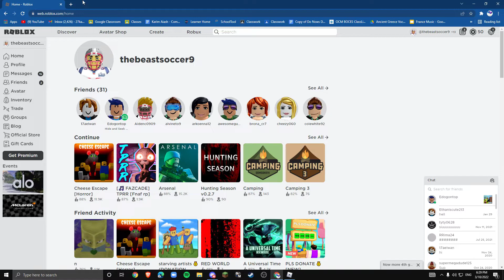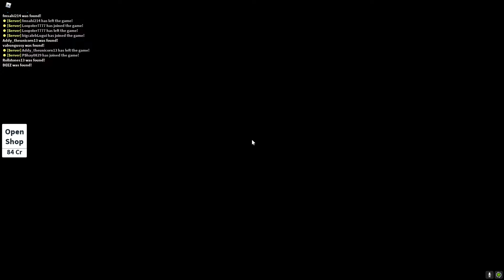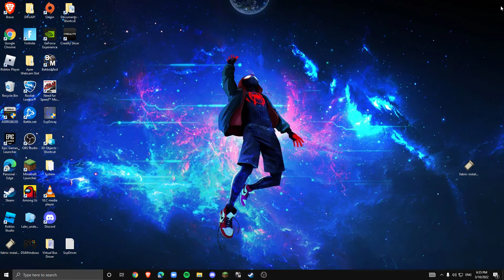New Friday fun day video with Ethan playing Roblox extreme hide and seek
Today me and ethan are playing roblox extreme hide and seek